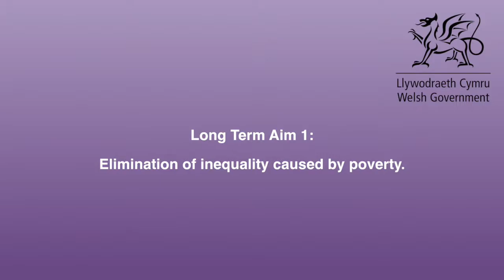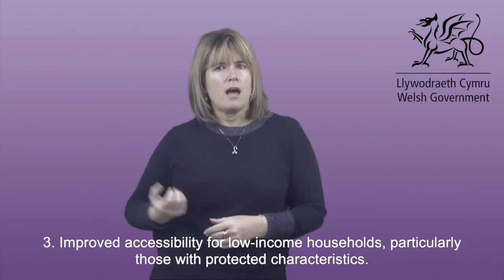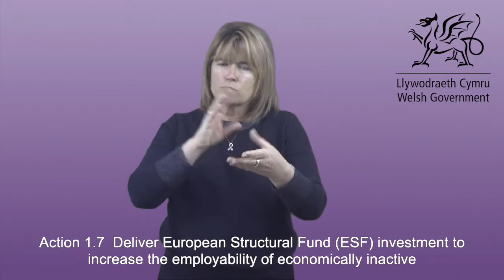Strategic Equality Plan 2020-2024: Aim 1